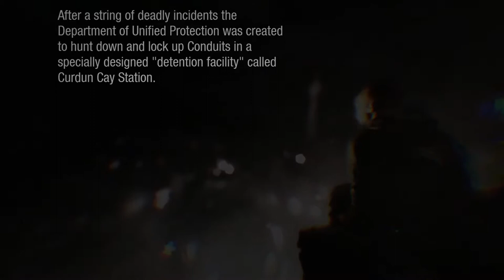Infamous First Light Expert Walkthrough - Part 1 - One More Job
Expert Difficulty - Welcome to Infamous First Light. Fetch and her brother Brent are on the run from the police. Before leaving Fetch and her brother want to pull off one last heist. But Fetch uses her powers and only draws more attention.

Infamous First Light is a stand alone game which is a pre sequel to Infamous Second Son. We follow the story of Fetch and her brother Brent, seeing how the city of seattle handles it's first Conduit.

Abigail Walker, a young conduit in the D.U.P.'s custody in their prison Curdun Cay, is ordered to give a demonstration of her powers to one Brooke Augustine whom using the powers of another conduit "generously" supplies holographic foes for Abigail to kill. Once that is done Abigail is told to tell the events that led up to her arrest. 7 years earlier Abigail was one of the first of the new Conduits who emerge following The Beast's rampage across the countryside.